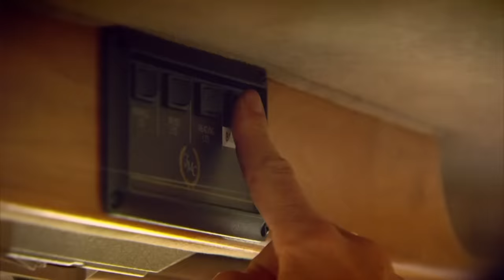Richard Hammond Breaks Things Compilation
Richard Hammond breaks things. As well as crashing cars he also breaks cars and things but this does not include crash, that is

Episodes:
14.7
22.1 bike
Nobel 18.1
Africa
21.3
Patagonia
9.6
Bolivia
gt2.4 McLaren and nomad
Vietnam
gt3.7 roof
22.3
gt4.2
gt3.14
14.5